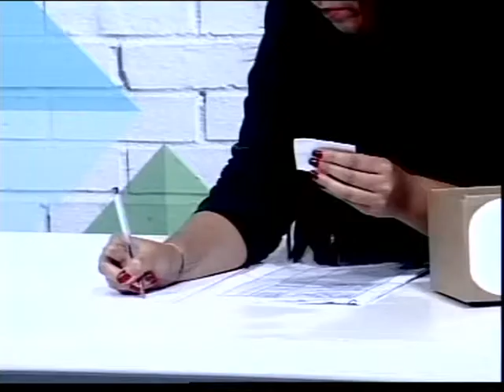El Magazine de Obe (Parte II) I 20 diciembre 2018